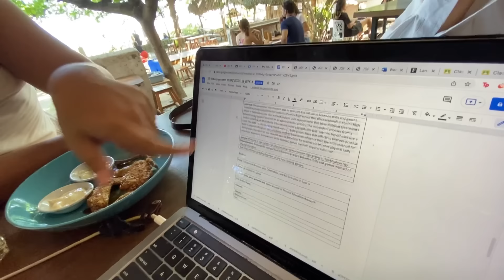ELYU VLOG 🌊 First time ni Chloe & Wallad sa La Union! 😍 | Grae and Chloe